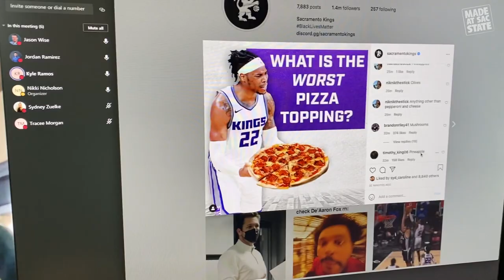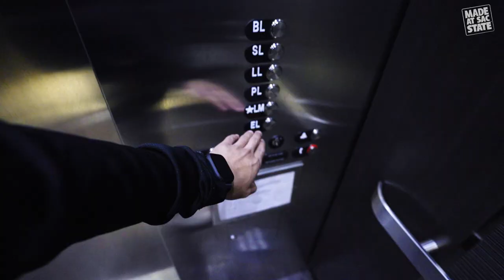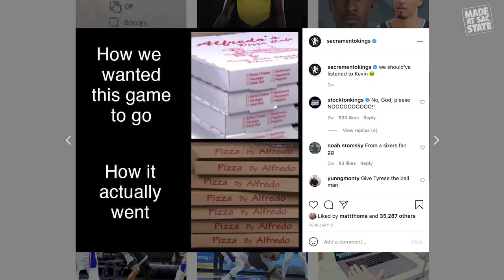Day in the Life with the Kings | Made by Sacramento State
Former Sacramento State Hornets show you a Day in the Life working in the Kings organization.